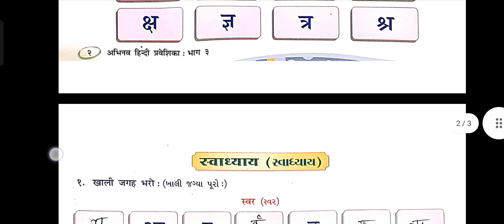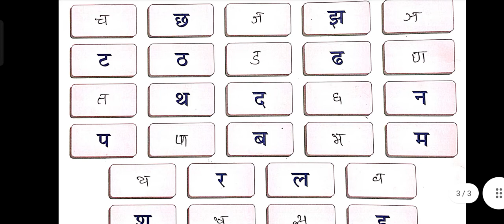std 1 Hindi unit 1